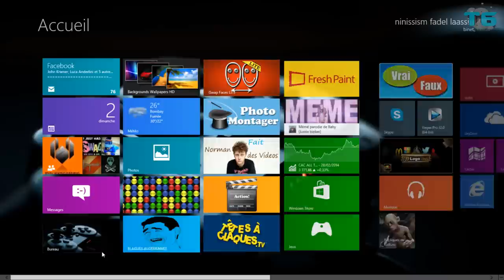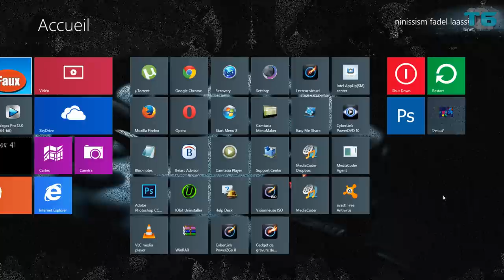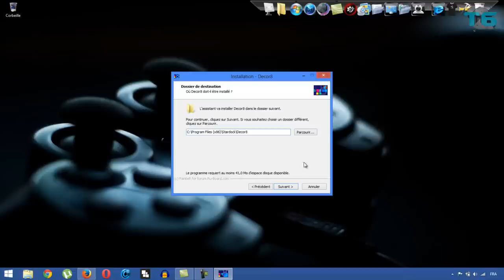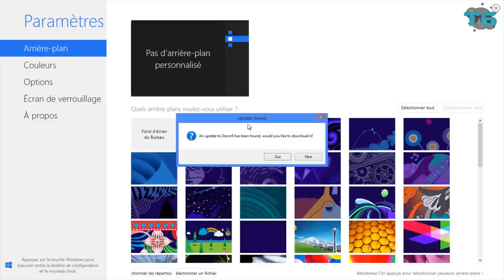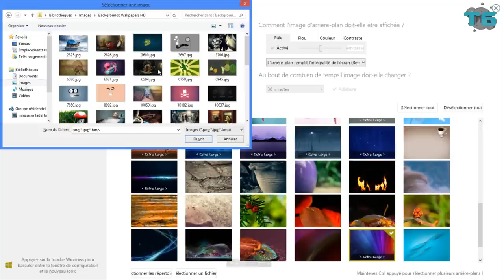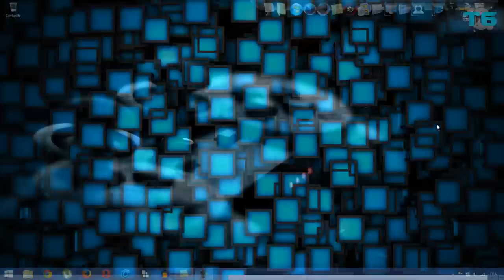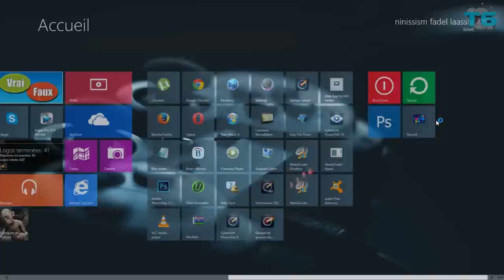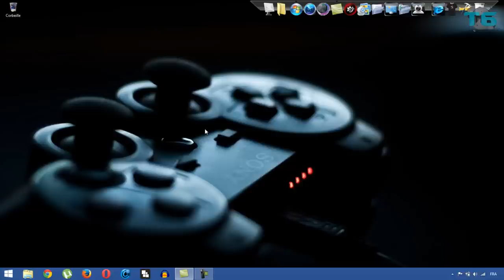Comment personnaliser Windows 8 ► Tuto PC et HD !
Comment personnaliser et customiser Winows 8 de A à Z . Modifier l'écran d'accueil de votre pc Windows 8 . Tuto PC et en Full Hd !